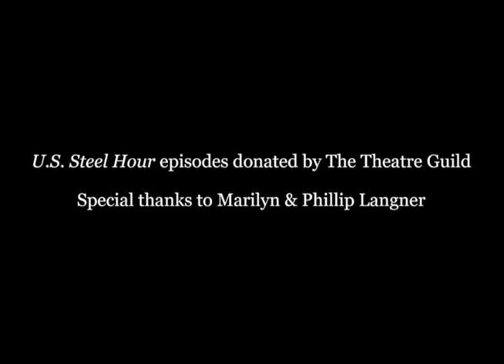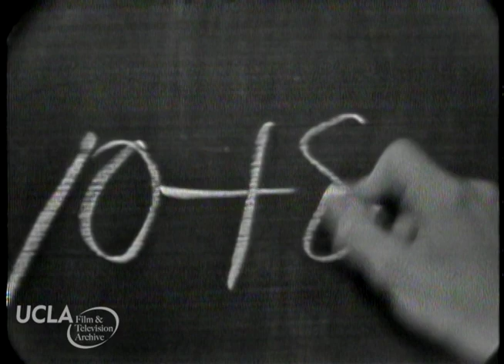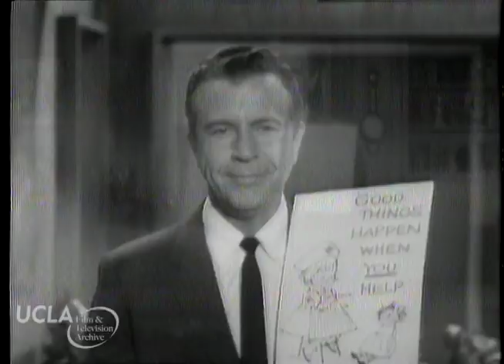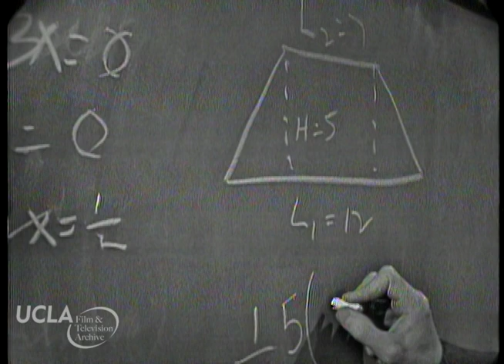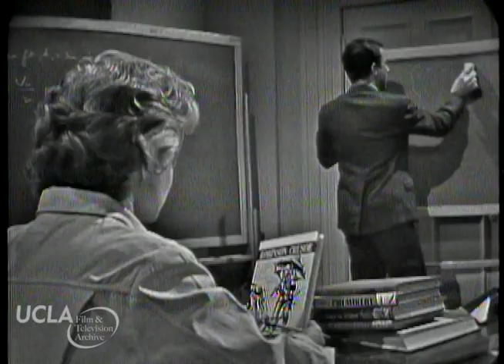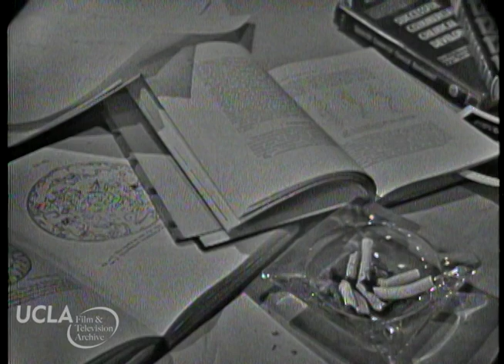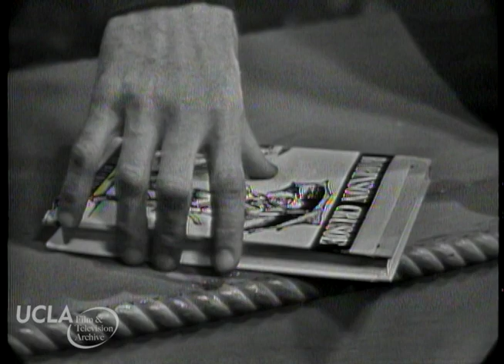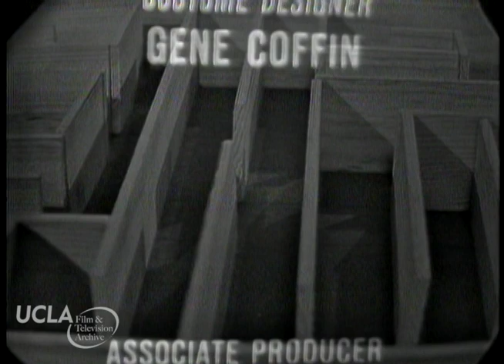U.S. Steel Hour: "The Two Worlds of Charlie Gordon" (2/22/1961)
U.S. Steel Hour: "The Two Worlds of Charlie Gordon." Original air date: February 22, 1961.

In this teleplay adaptation of Daniel Keyes' noted short story “Flowers for Algernon,” Cliff Robertson portrays a gentle, disabled young man who undergoes a highly experimental treatment to increase his mental capacity.  Robertson received an Emmy nomination for his sensitive work and would go on to win an Oscar for his reprisal of the eponymous role in the feature film Charly (1968).

Preserved at UCLA Film & Television Archive from 2" tape master.  Director: Fielder Cook.  Writer: James Yaffe.  Cast: Cliff Robertson, Mona Freeman, Maxwell Shaw, Joanna Roos, Gerald O'Laughlin.  Based on the short story “Flowers for Algernon,” by Daniel Keyes.